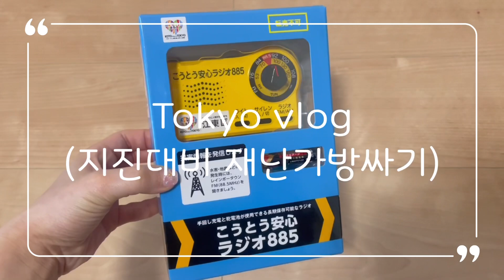도쿄 브이로그 | 일본 지진 대비 재난가방 준비하기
「도쿄직장인/외노자」
안녕하세요, 유비꺅입니다.
어젯밤에 후쿠시마에서 7도의 지진이 크게 났고 도쿄에도 4도의 지진이 왔습니다. 일본에 4년넘게 살면서 이렇게 오래가는 지진은 처음이었고 너무 무서워서 재난가방을 처음으로 싸보았어요. 더 오래 산 분들의 집에 항상 재난가방이 있는걸 보고도 아무 생각이 없었던 저였는데 미리미리 준비를 해두어야겠더라거요. 혹시라도 더 필요한 것이 있겠다 싶으시면 댓글로라도 알려주세요.